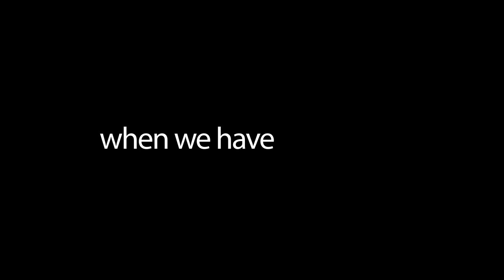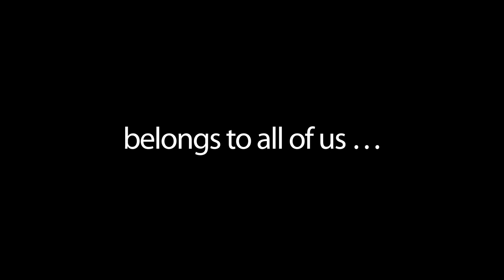Voces UFM: Freedom is Not Free | Mary Anastasia O’Grady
En 2021, la Universidad Francisco Marroquín cumple 50 años de difundir los principios éticos, jurídicos y económicos de una sociedad de personas libres y responsables. A través de los años, la UFM cuenta con un sinfín de actividades que facilitan el aprendizaje interdisciplinario a través del debate y acercamiento con profesionales de diversas ramas y con experiencia internacional.

Voces UFM es un proyecto que reúne extractos de conferencias y entrevistas de profesionales que expresan pensamientos sobre la libertad, responsabilidad y libre mercado.

Este video es un extracto del discurso de Mary Anastasia O’Grady durante el Acto de Graduación, Mayo 2015. Mary Anastasia O’Grady es escritora de la columna The Americas en The Wall Street Journal, miembro de Liberty Fund y tiene un doctorado honoris causa en Ciencias Sociales por la Universidad Francisco Marroquín.